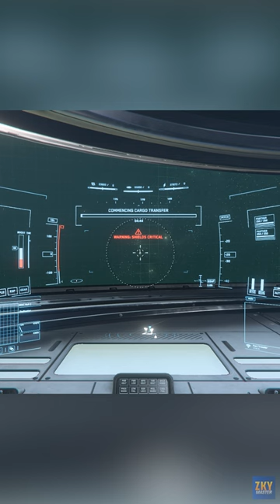The MISC Hull C Spindle Holds 4608 SCUs of Cargo - Star Citizen Indonesia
🎁 Bonus for New Account! Receive 5000 aUEC ($5 value) by using code STAR-QFCG-3NS3 or clicking during registration. Redeem this code once—don't miss out!

Your support means everything to me 🙏 See you in the 'Verse and my next video o7❗

⚠️ Useful Links ⚠️
✅ Star Citizen Specification graph